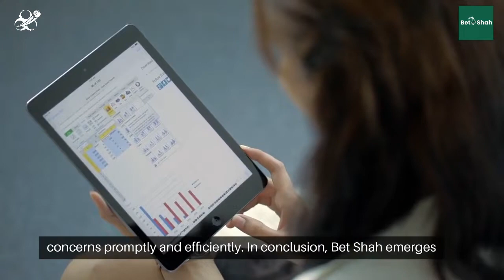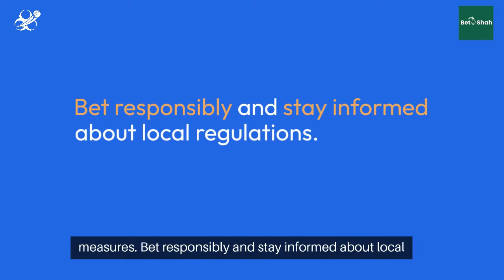Betshah (बेतशाह) India 2024 Safe Betting - India Bet Master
*IndiaBetMaster.com - Is Betshah Real or Fake?*
! Betshah has stopped its activity in India !

In this video, we have an exciting review for all you cricket fans in India, tackling the burning question of whether Betshah India is safe or not?